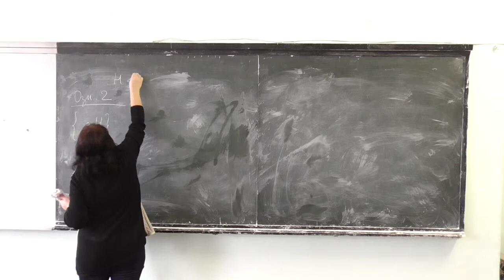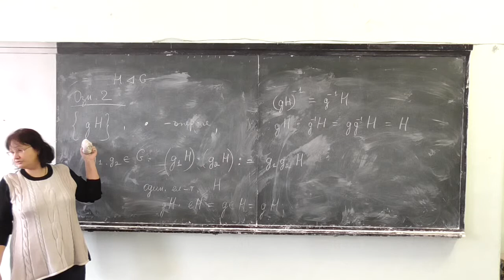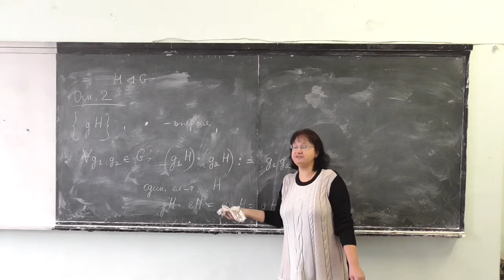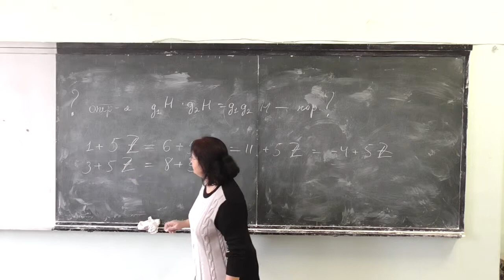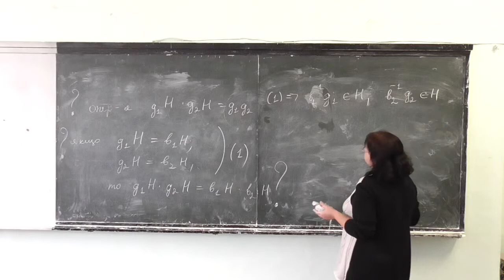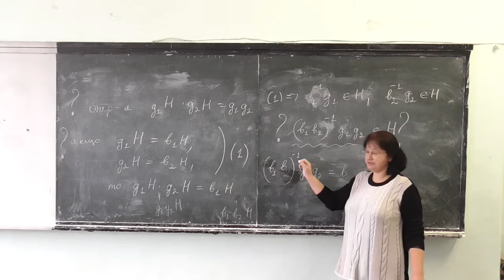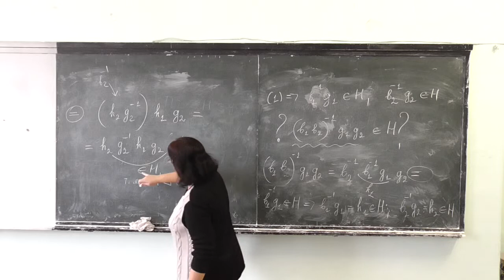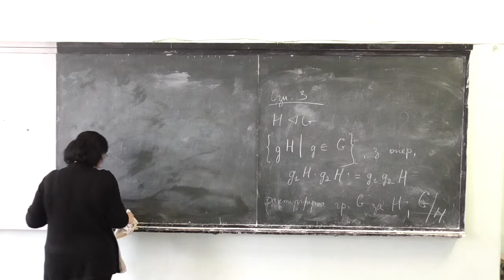Прикладна алгебра 1, лекція 04-3: фактор-групи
Розглянуто такі питання:
-- множення класів суміжності: доведення коректності та властивостей;
-- означення фактор-групи.